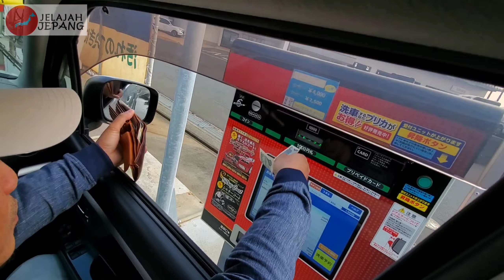Cuci Mobil Otomatis di Jepang - Jelajah Jepang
Cuci Mobil Otomatis di Jepang